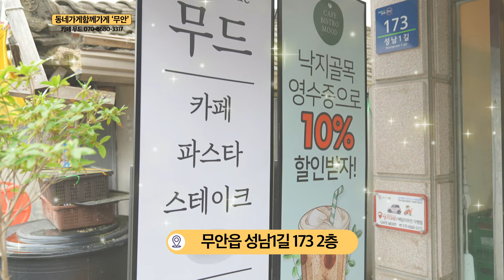[동네가게 함께가게 CF] 전남 무안군 카페 무드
상호 : 카페 무드
주소 : 전라남도 무안군 무안읍 성남1길 173 2층
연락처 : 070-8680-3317